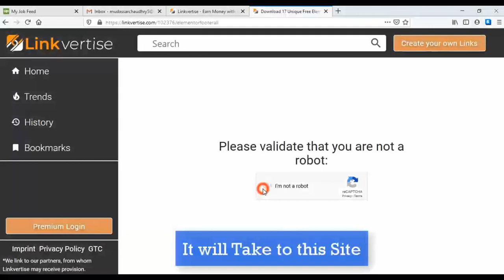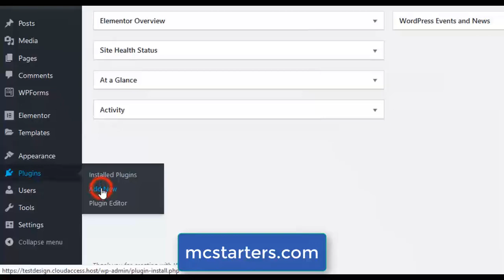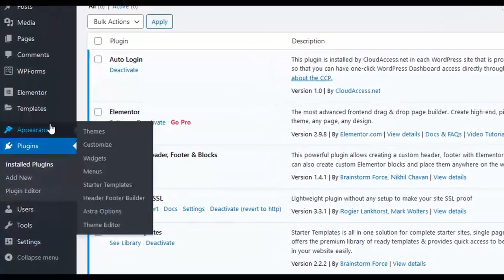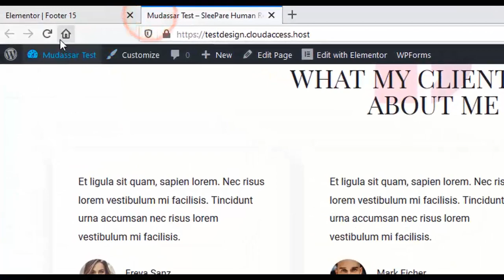Downlaod Free Elementor Footer Template Design 15 by mcstarters